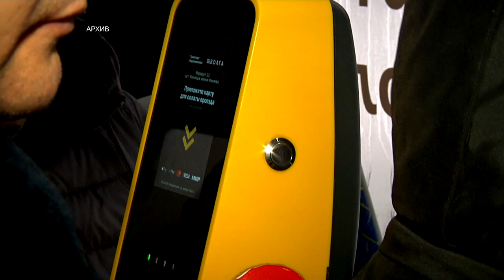За год в Тверской области оштрафовали пассажиров на 41 млн. рублей